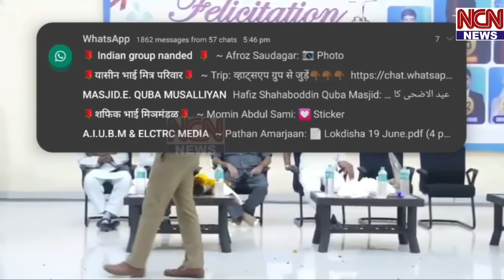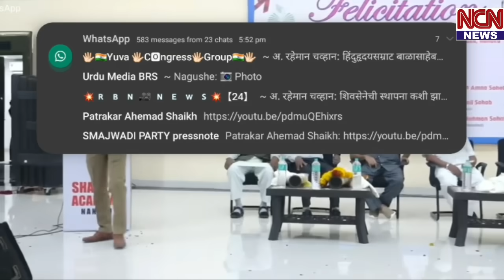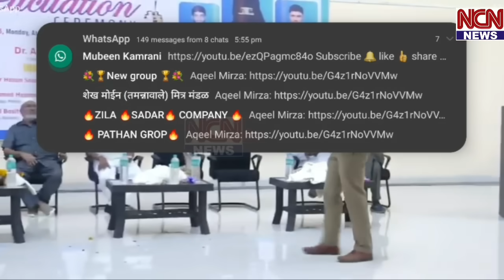IPS Dy SP Gauhar Hasan चे असे भाषण पाहिले नसेल || IPS BEST SPEECH Full motivation...NCN News Nanded